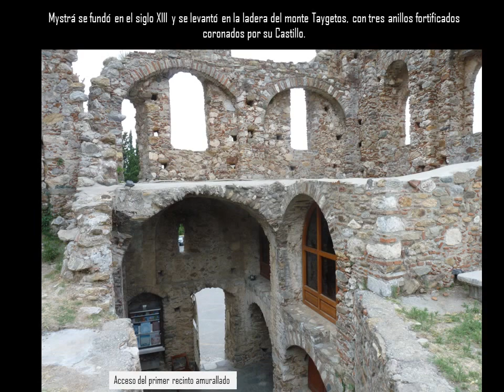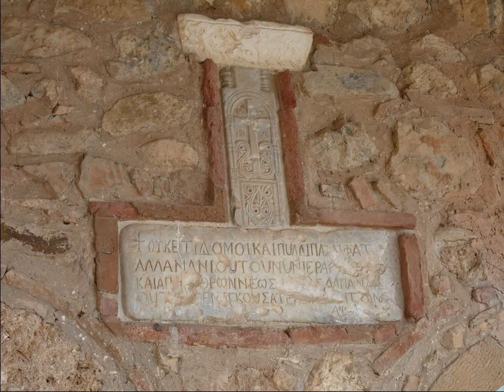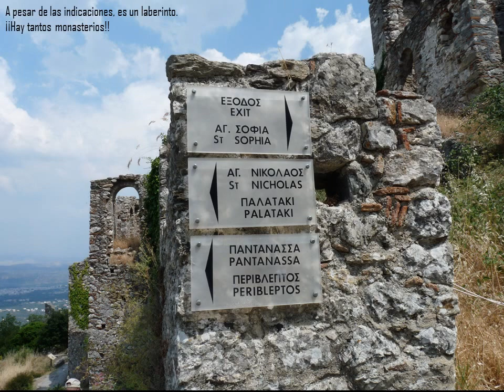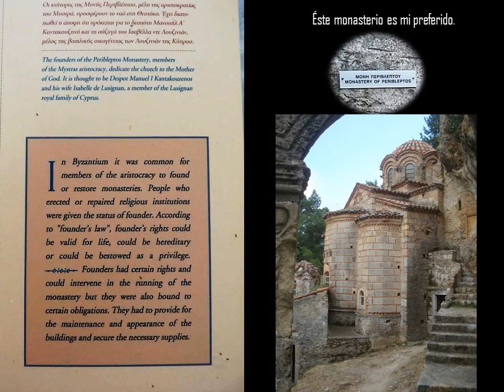GRECIA III. El Peloponeso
El Peloponeso merece una visita larga porque tiene mucho que ofrecer : Corinto, Epidauro, Esparta, Mistrá, Olimpia, Nafplio, Micenas  etc... y como no, playas cristalinas.
El Peloponeso tiene un bagaje hitórico y artístico  que requiere al menos unos días  de dedicación total.